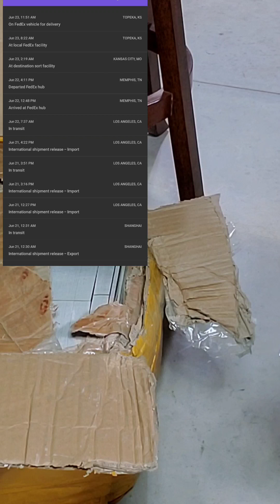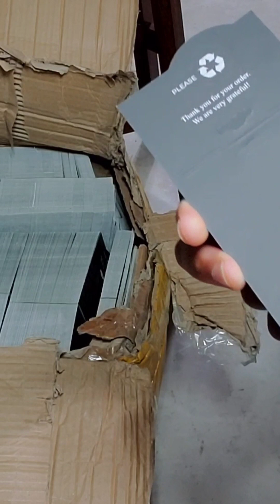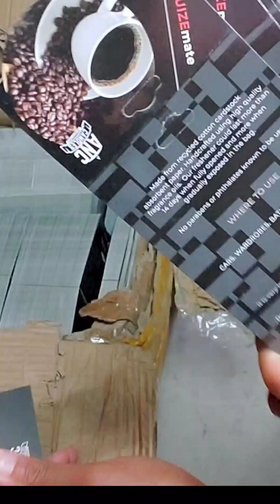Another Quick Unboxing. Look At What Cane In Today!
You can also JOIN our facebook group so you will be able to directly message me if you need any help or have any questions.

NOTE: The new and updated PRICE LISTS which include the "Multiple Designs" and "Single Design" can be found in the Facebook group.